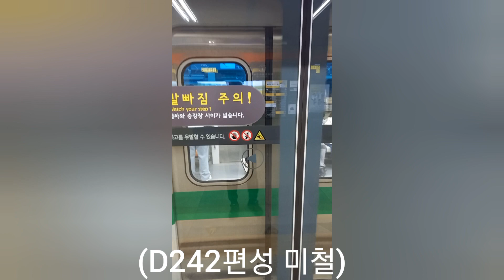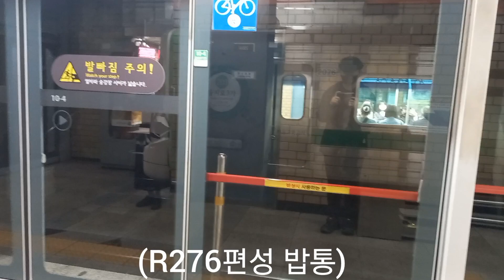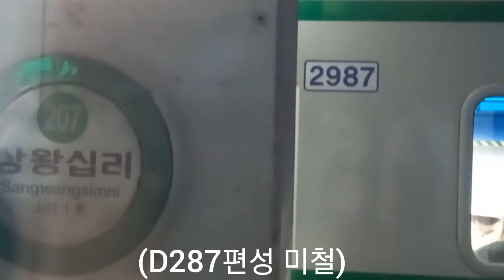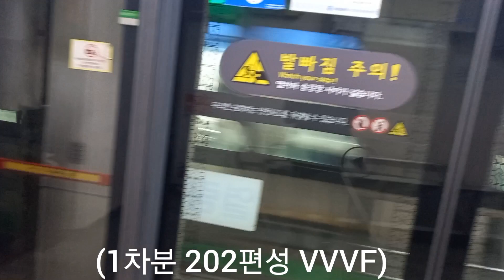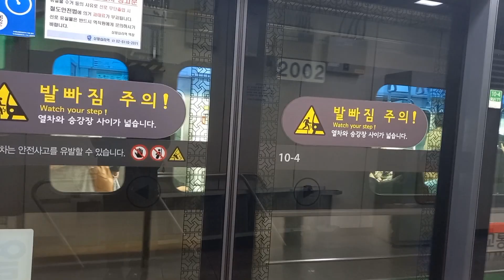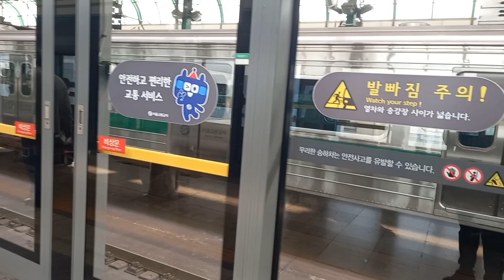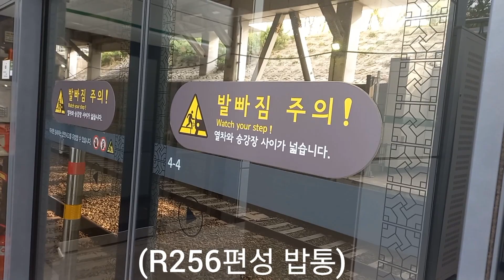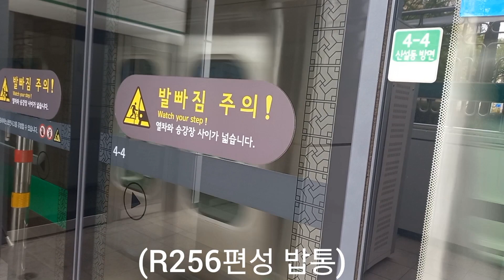2024년 4월10일에 찍은 2호선 풀 영상